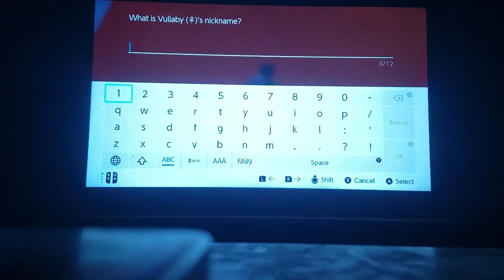Pokemon Shield Nuzlocke playthrough part 24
As this was recorded on my birthday, I got a nice bouquet on this part.